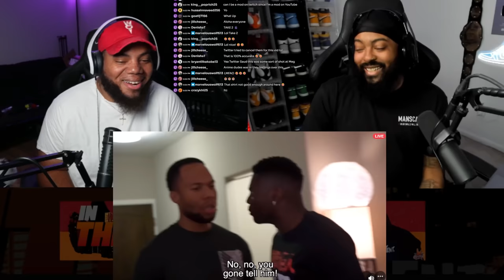INTHECLUTCH REACTS TO ANIME FANBASES BE ACTING LIKE THEY'RE IN GANGS